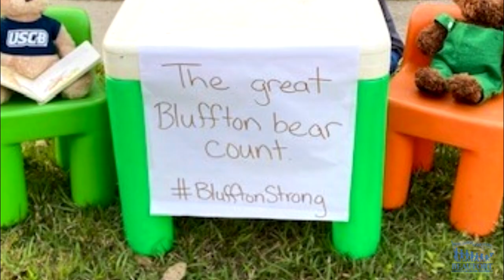Bluffton Bear Hunt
Bluffton Elementary School organized a bear hunt for students and their families as a way to stay active and have some fun as they learn from home during the COVID-19 shutdown.